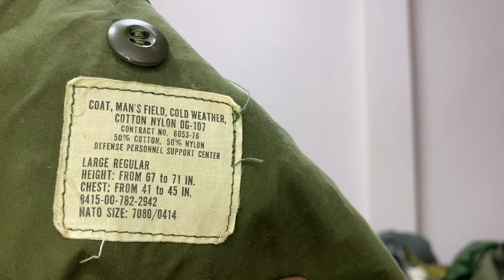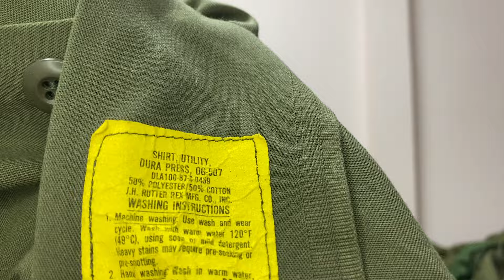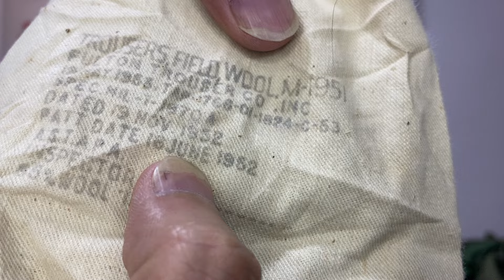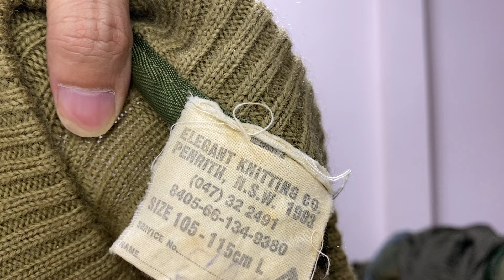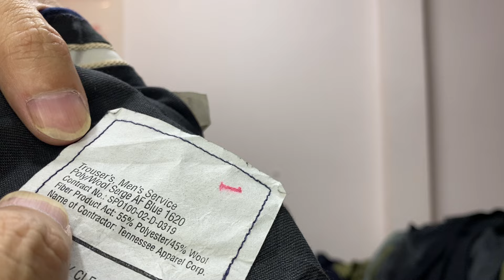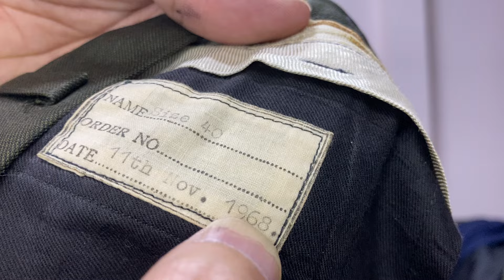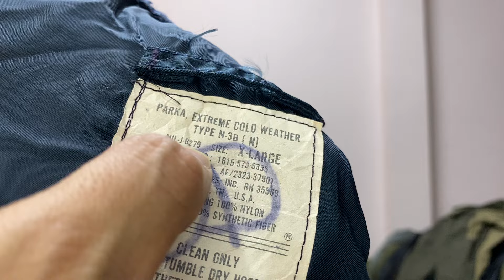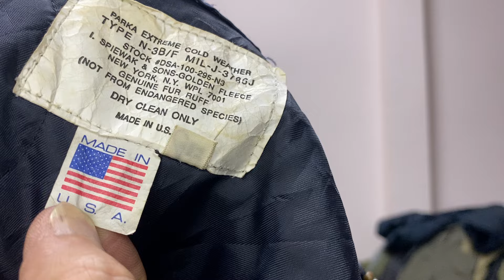Đồ Lính Mỹ 🔵10-8 Quần Dạ M51 Quân Đội Mỹ và Lính Tổng Hợp